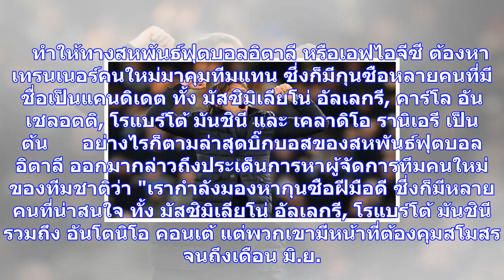ส.บอลอิตาลีเตรียมทาบ'คอนเต้'นั่งกุนซือคนใหม่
คาร์โล ตาเว็คคิโอ ประธานสหพันธ์ฟุตบอลอิตาลี เผยเตรียมทาบทาม อันโตนิโอ คอนเต้ ผู้จัดการทีม เชลซี ให้เ...